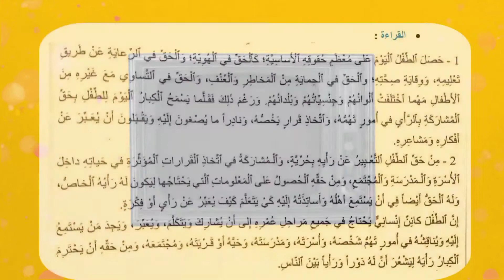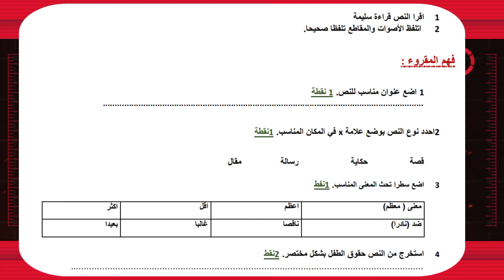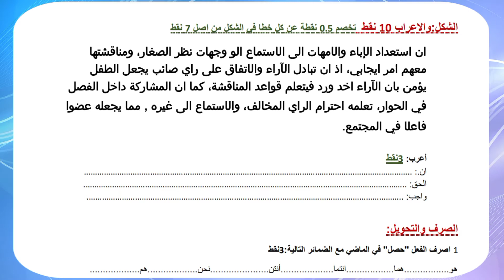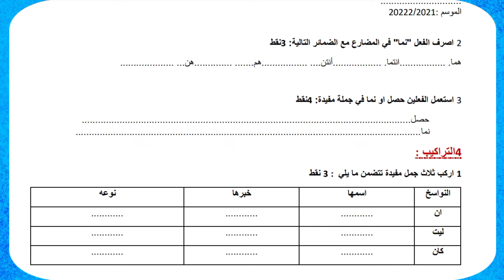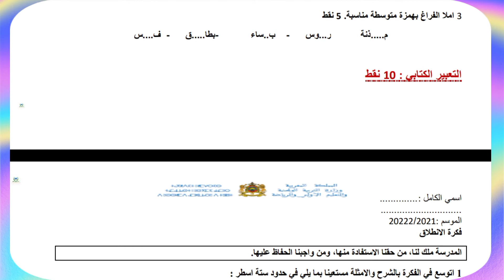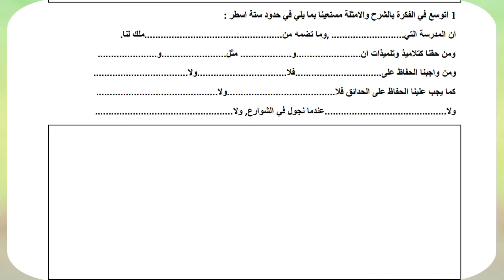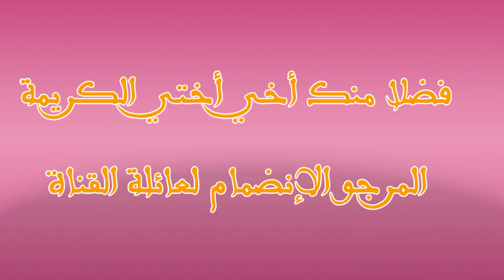فرض 2 اللغة العربية بجميع مكوناتها(تواصل شفهي ومشروع الوحدة) للتحميل يرجى زيارة صندوق الوصف...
للتحميل والتصرف بدون ترويسة من هنا:
للتحميل على صيغة أولى من هنا:

عفاكم دعمونا الله اجازيكم بخير